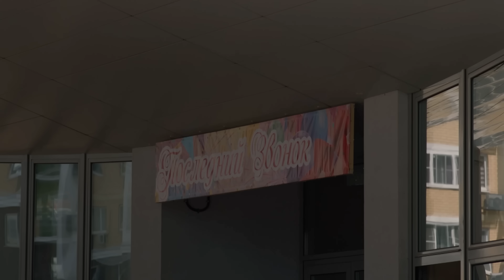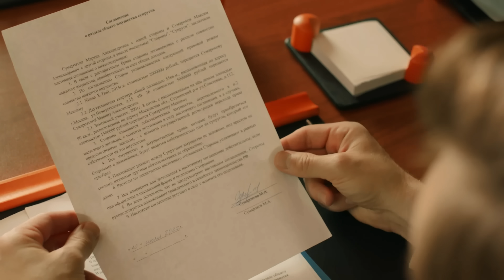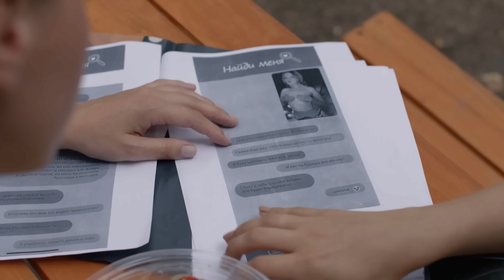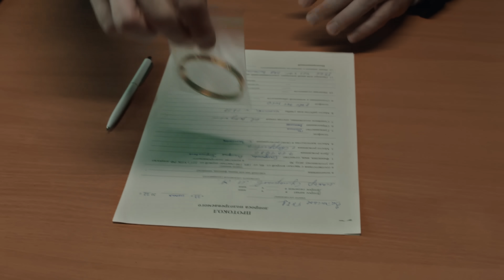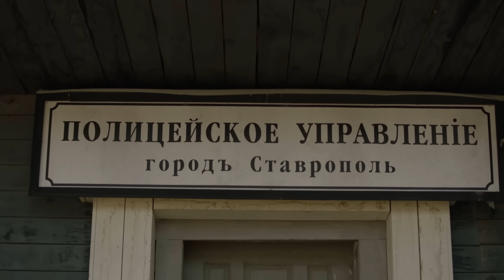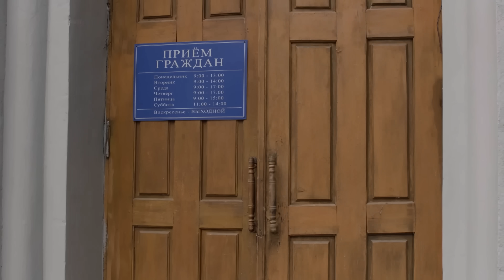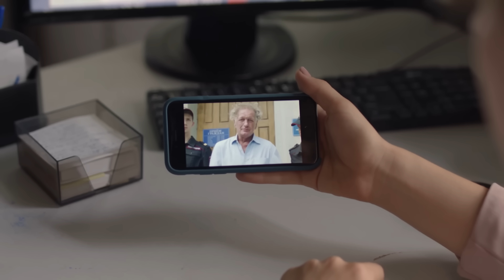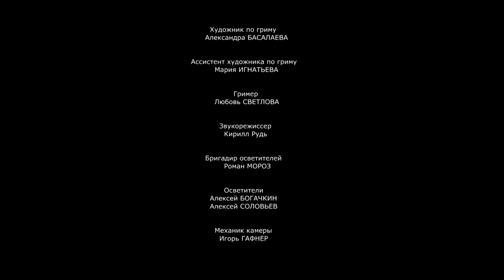ЛЮБИТЕЛЯМ ФИЛЬМОВ ЗАГАДОК! ВЫ ПОДСЯДЕТЕ НА ЭТОТ СЕРИАЛ, ЧАСТЬ ТРЕТЬЯ. Анна и Тайна Теней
В сети появляется скандальное видео, а вслед за этим исчезает снятая в нем Маша Измайлова — выпускница и первая красавица школы. У полиции есть подозрения насчет ее парня Виктора, но выясняется, что девушка поддерживала отношения и с другими мужчинами. Расследование этого дела еще сильнее сближает Анну и Сумарокова.